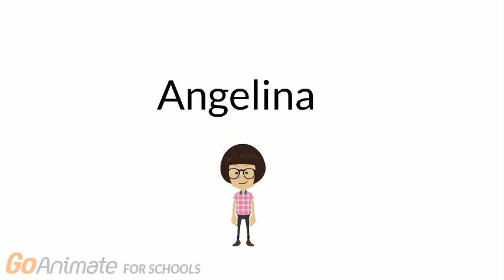Emilia's World Characters